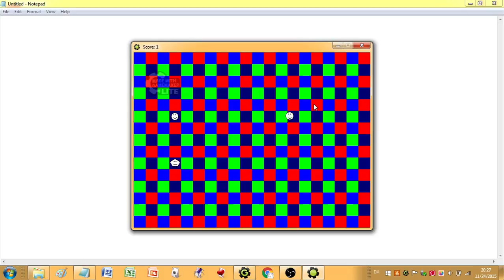nampet GCP it going it the go shoot lose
the go shoot in going it go the are loses gun